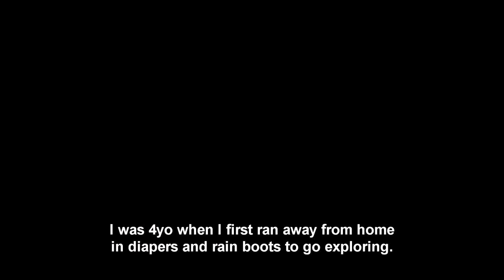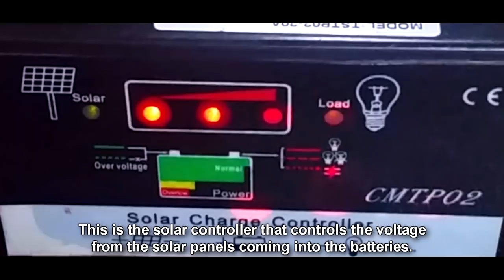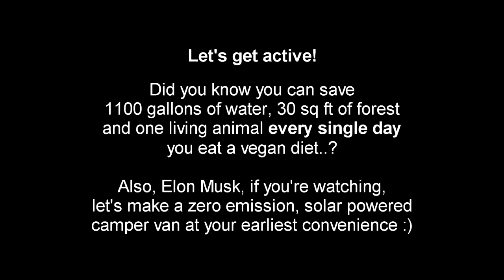VanLife - From Homeless To Adventurer | Official Film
Hi, I'm Brian Vandenberg. This is the story of how I became homeless, converted a van into a home and lived rent-free and off-grid for 3 years. It completely turned my life around... I was able to save a ton of money, travel to exotic destinations, explore National Parks and go on action adventures. Check out what I did, and share this story to inspire others. You can do it too. This is how!

The story got over 600 shares and nearly 50K views in under a week from its original Facebook post